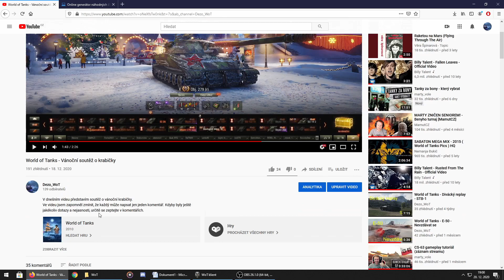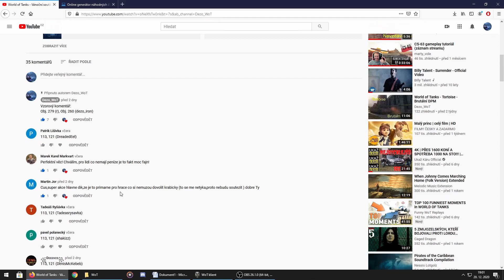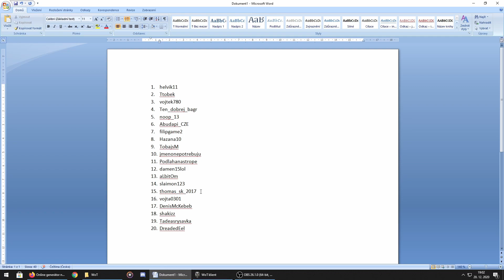World of Tanks - Vyhodnocení vánoční soutěže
V dnešním kratším videu se podíváme na to, kdo vyhrál vánoční soutěž.